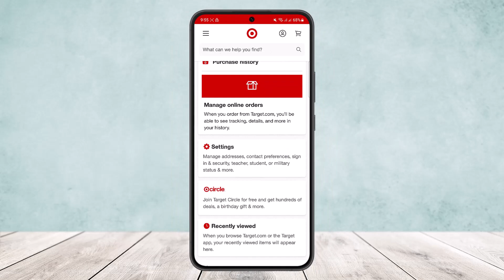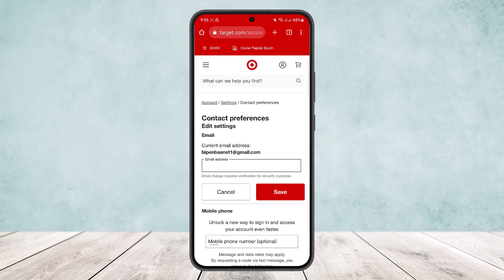How to Change Email on Target App !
So just make sure to watch this video till the end.

~ Video Chapters:
0:00 Introduction
0:09 Change Email Guide
1:28 Outro